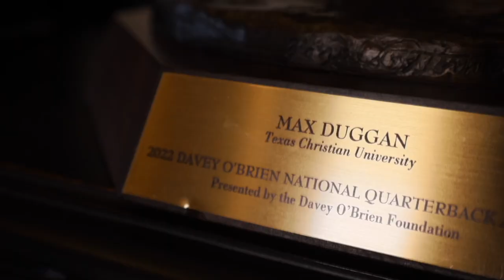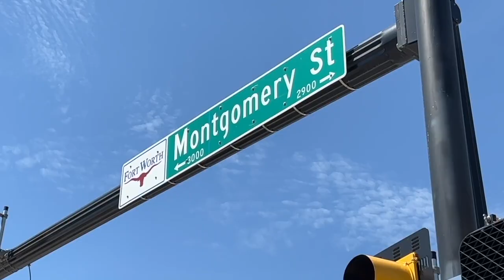State of the Frogs with Sonny Dykes S2 Ep5 TCU vs WVU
Coach Dykes talks with host JW Wilson about the loss to the Mountaineers and looks forward to the ISU game.